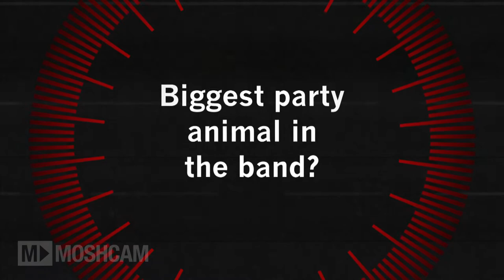Road Test: Bluejuice talk sex, drugs and signing scrotums | Moshcam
Our Road Test asks bands 10 questions about touring life and score their stories from mild to wild.

Jake and Stav from Bluejuice regale us with tales of bar brawls, broken legs, broken hands and er, signing a fan's scrotum.

ROAD TEST LEADERBOARD SO FAR:
100 - Fucked Up
95 - Devo
95 - Foals
95 - Bluejuice
90 - OFF!
85 - Bring Me The Horizon
85 - Dragonforce
85 - Killswitch Engage
80 - Bloc Party
80 - Japandroids
80 - Confession
80 - Rudimental
75 - Bullet For My Valentine
75 - Cancer Bats
75 - Hot Chip
75 - The Vaccines
75 - Turbowolf
80 - Balkan Beat Box
70 - A-Trak
70 - Steve Aoki
65 - Coheed and Cambria
65 - Flume
65 - Motion City Soundtrack
65 - Nervo
65 - Stone Sour
65 - Wilco
50 - Zane Lowe
35 - MS MR
30 - The Neighbourhood

Download our FREE app: